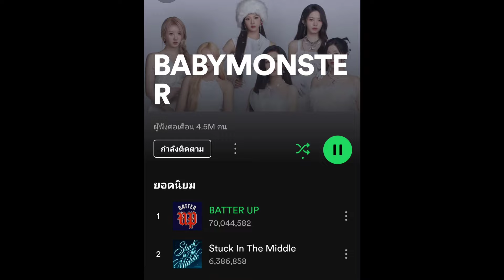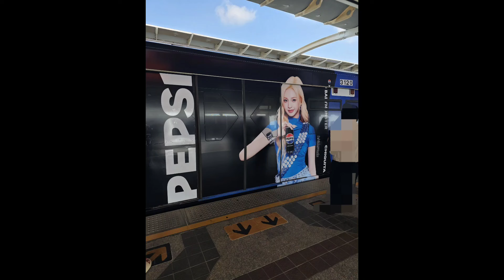กรี้ด..BABYMONSTER ปังอีกแล้ว! - UNSEENอาฮยอน - เป๊ปซี่จัดให้ เบม่อนระบาดทั่วกรุงฯ